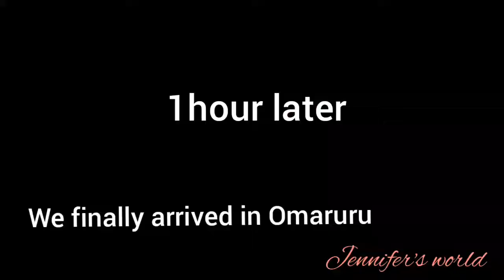-Namibian YouTuber||Mini Village Vlog📍.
Eyyy babies I'm back with another banger,enjoy❤!

Musician: LiQWYD
Musician: LiQWYD